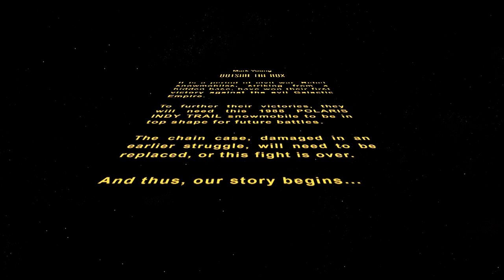Fixing my mistake: Chain Case Replacement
A long long time ago... no wait, 3 years ago I made a mistake replacing bearings in my snowmobile, and I've been riding it that way anyway, taking my chances that it held together.

Feel like buying me a coffee?